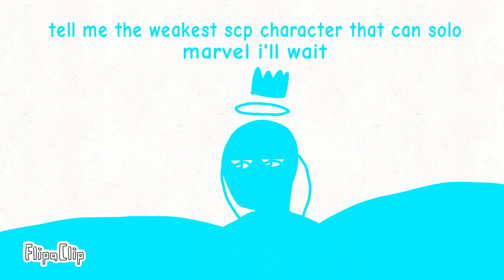answer me this